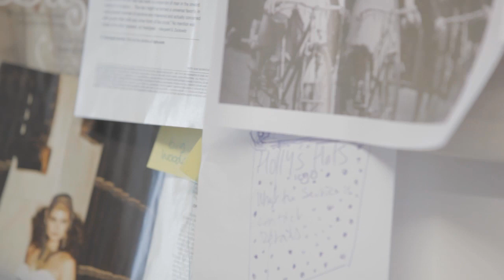Holly Young Case Study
See the story of Holly Young's business success after completing Truro and Penwith College's Empowering Smart Women Programme.